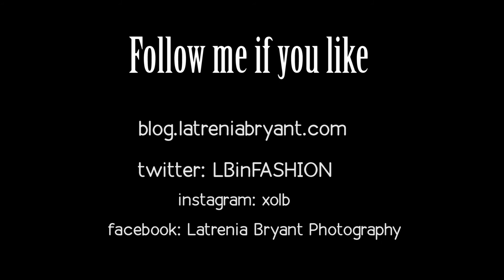Flea Market Maxi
My OOTD. Print maxi dress, a flea Market find.